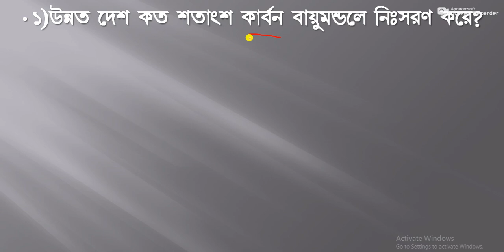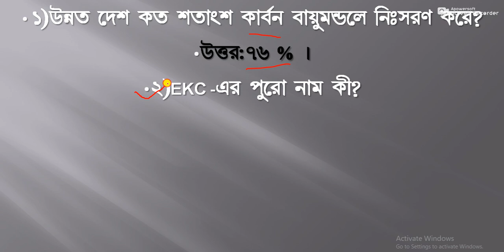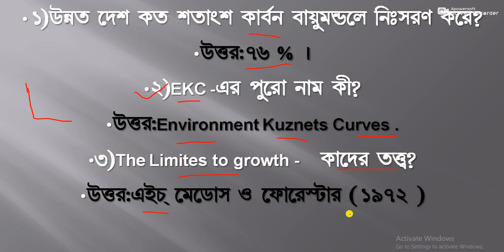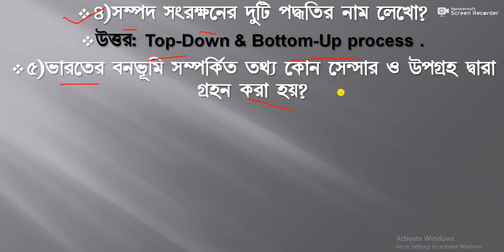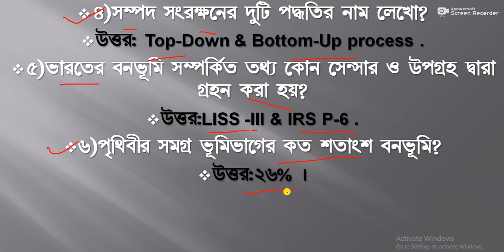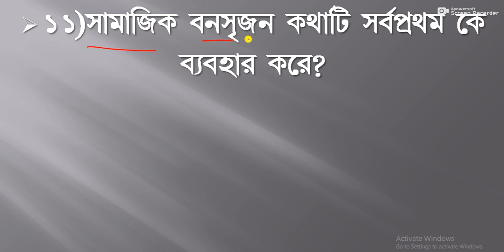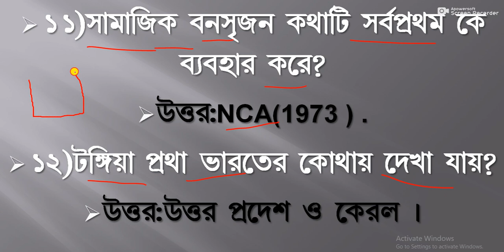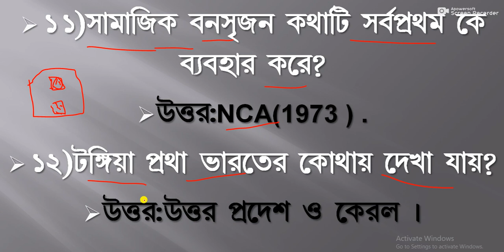Geography,ভূগোল,geography current affairs,geography net ugc nta exam,